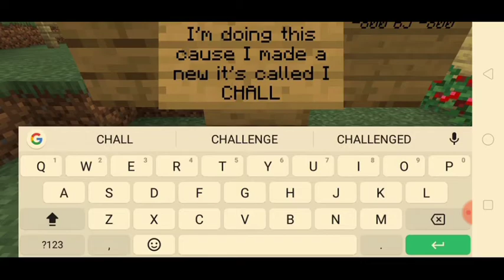Oakcrest Survival Realm | Episode 14 | PRANK WARS STARTS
Pooop